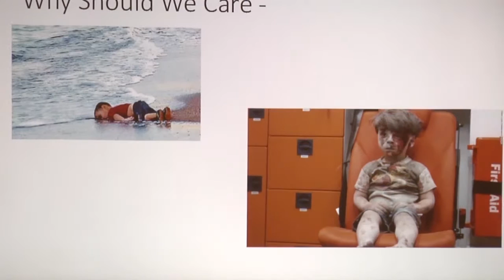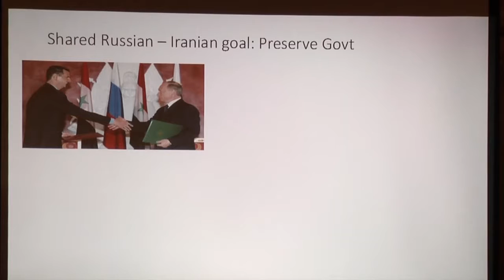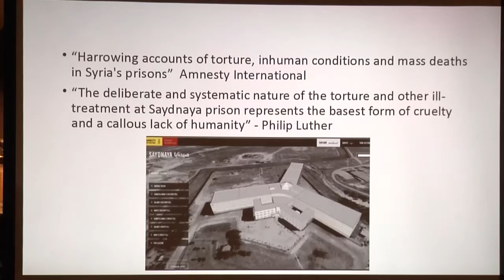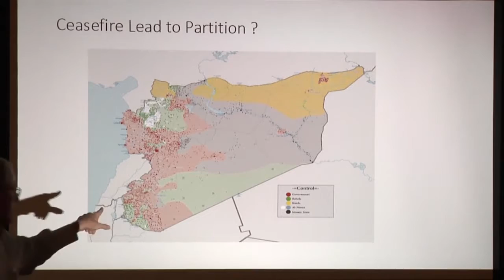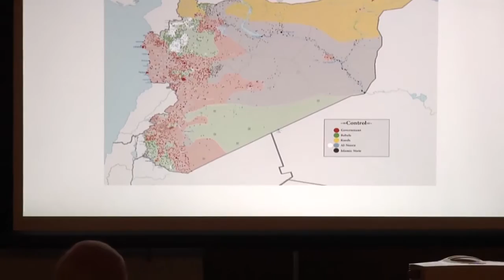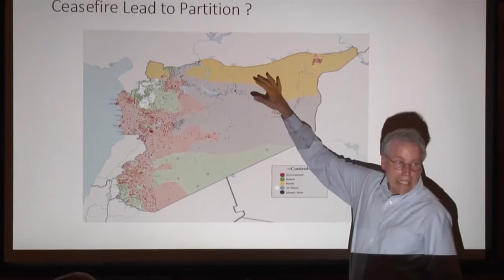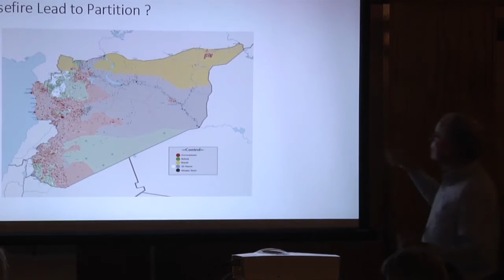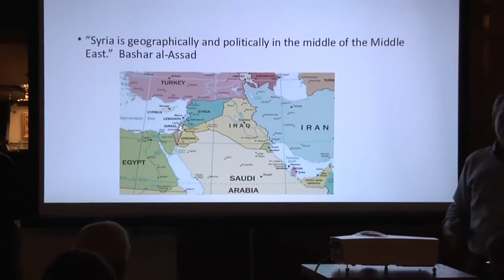Robert Ford: Can Syria Be Put Back Together Again?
Robert Ford served as the United States Ambassador to Syria from 2010 to 2014. In 2012 he was awarded the Profile in Courage Award by the John F. Kennedy Library Foundation for his work.  He isjoined by a representative from the Center for Justice and Accountability to discuss the situation on Syria including the killing of journalist Marie Colvin.  CJA’s lawsuit is the first case seeking to hold the Assad regime responsible for war crimes.